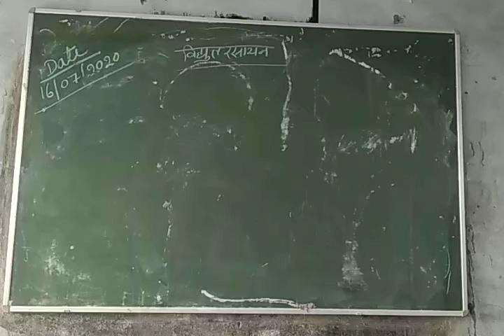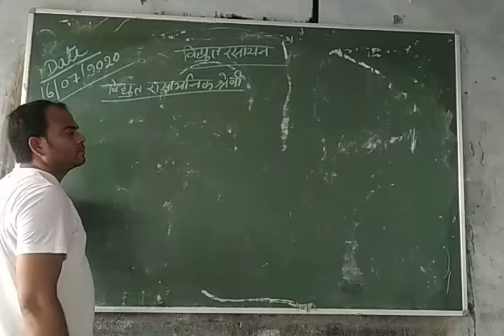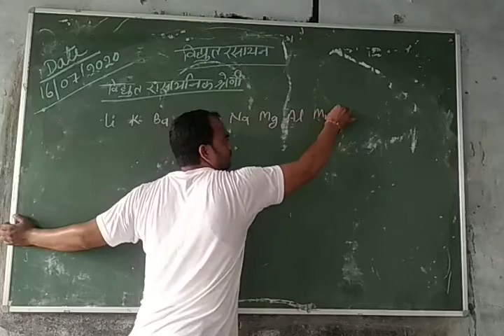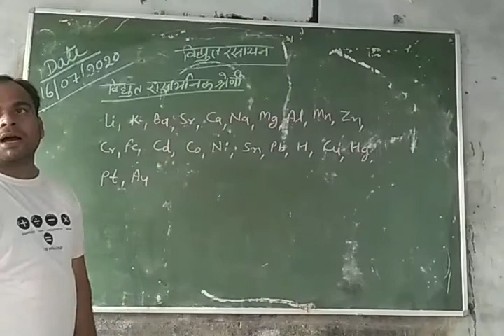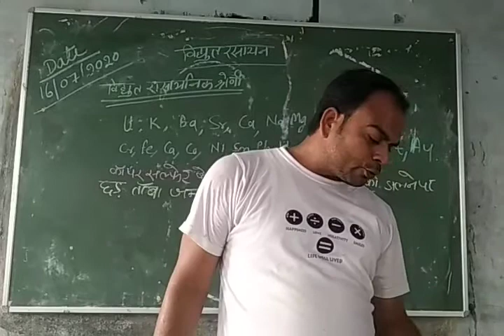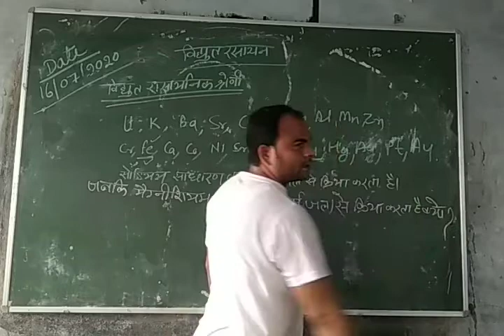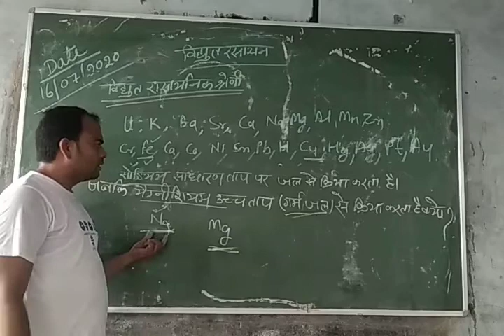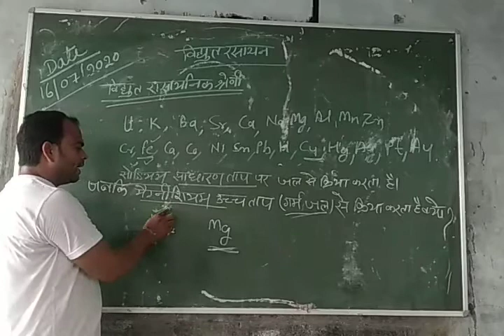Class 12th chemistry / 16 / 7/20